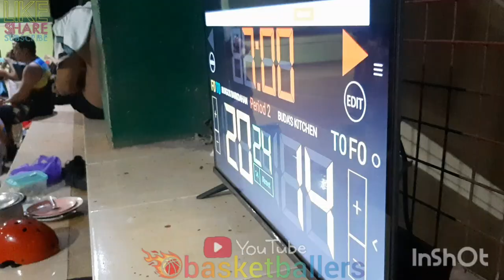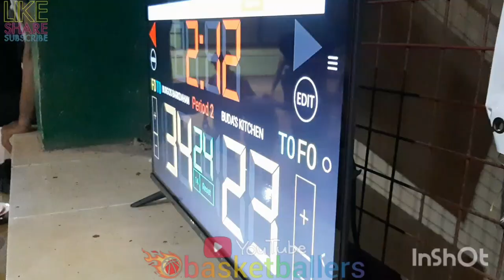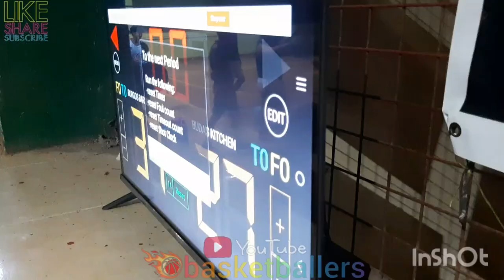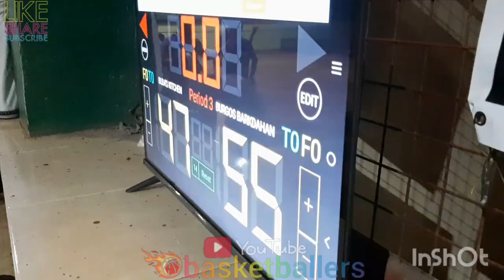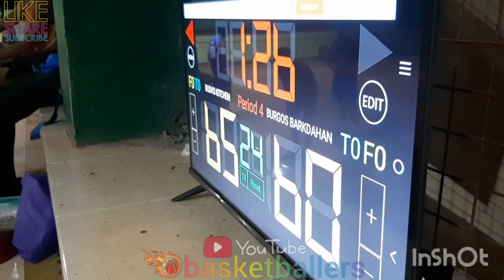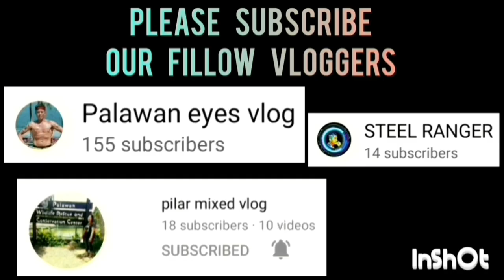BURGOS BARKADAHAN VS BUDHAS KITCHEN | MALUPIT ANG MAGKAPATED NA TO, MALA D'ROSE NA GALAWAN.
BURGOS BARKADAHAN VS BUDHAS KITCHEN GAME HIGHLIGHTS | OPEN CATEGORY | PUWBA STA. MONICA CHAPTER BASKETBALL TOURNAMENT 2023 AT STA. MONICA COVERED COURT, BRGY. STA. MONICA, PPC | JULY 18,2023